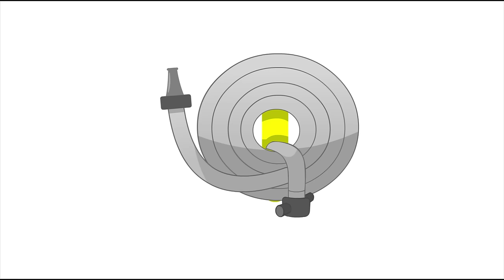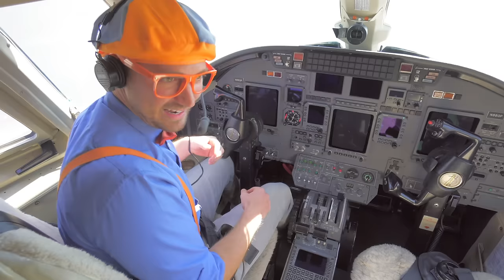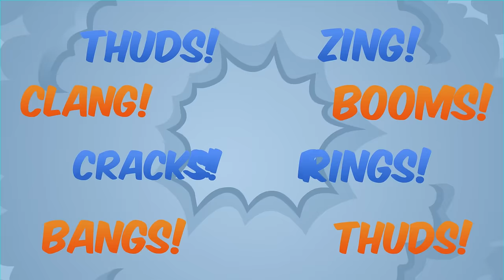Sports Car Song｜Blippi｜Children's Music｜Trucks For Kids｜Gecko's Songs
Blippi Sports Car song is a perfect song for all kids who love sports cars. Zoom with Blippi in his cool cars in this fun music video for kids.

00:00 Sport Car Song
02:05 Car Wash Song - Scrub the Wheels on the Truck
04:37 Police Car Song Option 2
05:56 Garbage Truck Song
08:59 Fire Truck Song Option 2
11:55 Tractor Song Option 2
13:55 Outer Space Song
16:55 Firetruck Song - How to Be a Firefighter
19:01 Planes Song - Touch the Sky
21:14 Tools Song